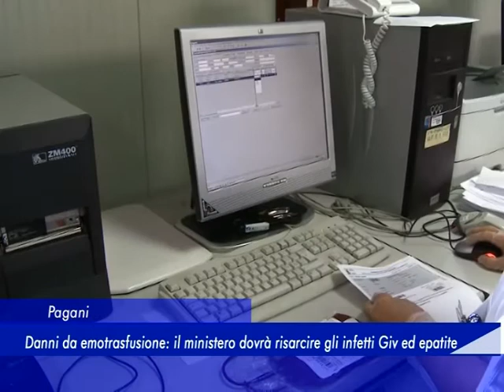Pagani: Emotrasfusione, il ministero dovrà risarcire gli infetti Hiv ed epatite - 12 Aprile 2017